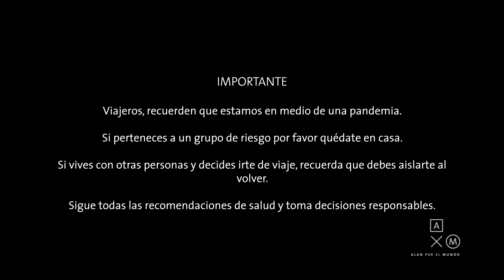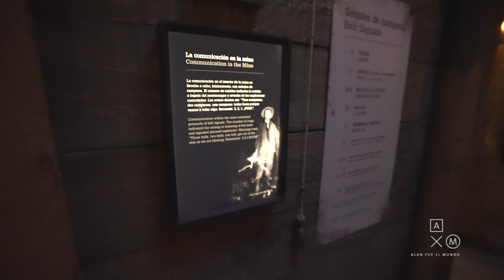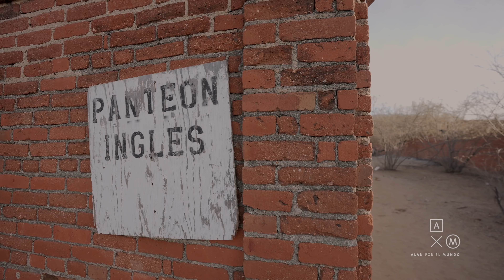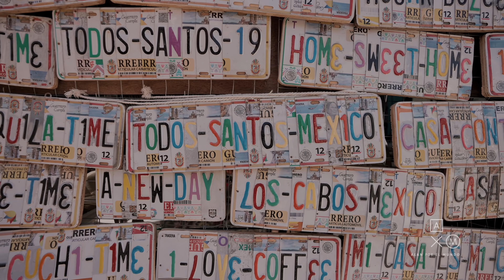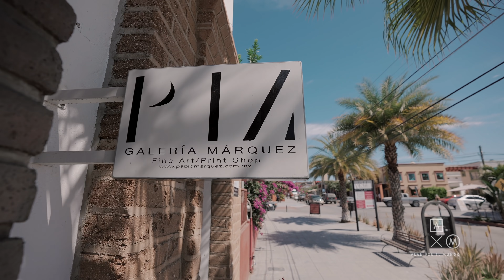El triunfo y Todos santos 4K | Baja roadtrip #14 Alan por el mundo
En este video exploramos El Triunfo y Todos Santos dos poblaciones de Baja California sur llenas de historia, incluyendo el "legendario" Hotel California.

Viaje realizado en febrero 2021